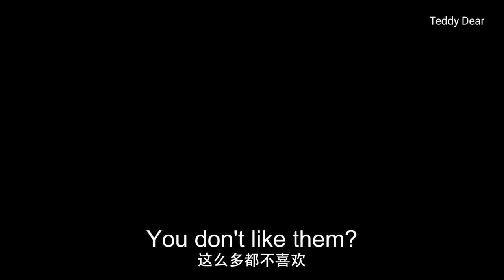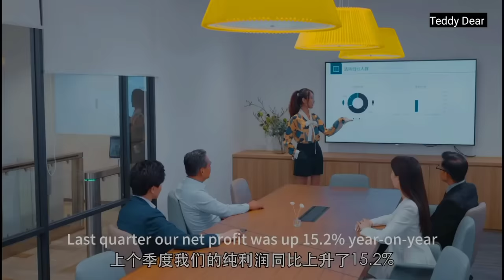Rich Boy Falls In Love With "Cat Girl"💗New Korean Mix Hindi Songs💗Chinese Love Story💗Teddy Dear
Drama Name :- Please, Be Married

Audio Credits 👇👇👇👇👇
Song Used In This Video By (Name) :-SR Music Official